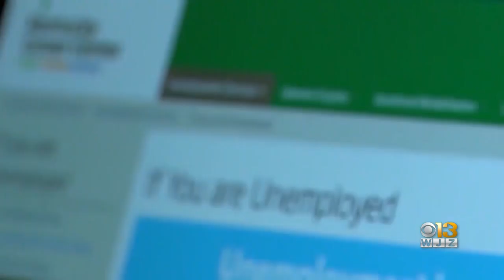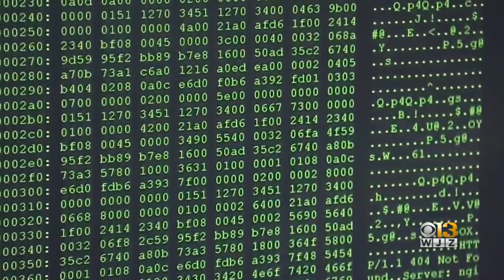Maryland Needs A Centralized Fraud Detection System, Franchot Says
Maryland Comptroller Peter Franchot is calling for the state to establish a centralized fraud detection center to protect public agencies from would-be scams.